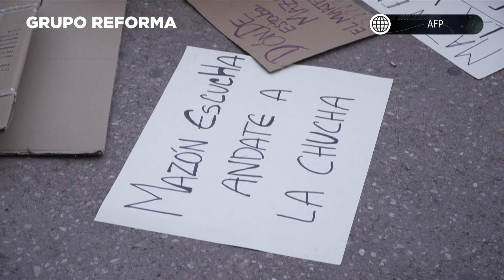Presidente reconoce 'fallos' en inundaciones de Valencia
El presidente de Valencia, Carlos Mazón, admitió "fallos" en manejo de las inundaciones que dejaron 216 muertos.